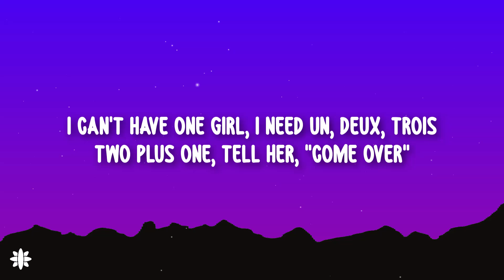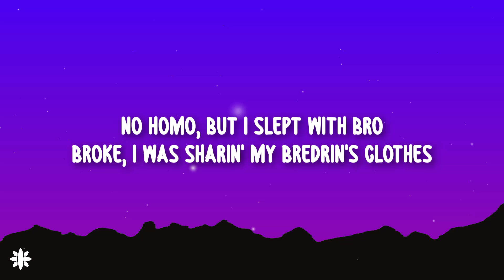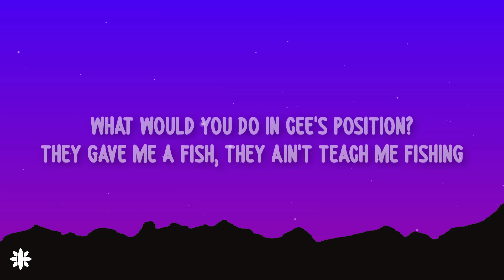CENTRAL CEE X RAYE - MOI (Lyrics)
Lyrics for "CENTRAL CEE - MOI"

[Intro: RAYE]
Je pense à toi
J'aimerais te voir ce soir
Je ne suis pas amoureuse de toi (Fais semblant)
Fais semblant avec moi
There's a stone-cold breeze as I kiss him goodbye
Paris is the city of love, they say
But not for him and I
C'est la dernière fois, fois, pour toi et moi
Ouais, ouais, j'ai compris que même les bad bitches pleurent
Je rentre à la maison en Eurostar
Ce soir, fais semblant avec moi

What's that smell in the chеst of drawers?
Young boy sellin' them bеnz and scores
Gotta get rich in desperate cause
Talk about drill, gotta mention moi
No homo, but I slept with bro
Broke, I was sharin' my bredrin's clothes
Then I got rich and I kept them close
Talk about real, gotta mention moi

I can't have one girl, I need un, deux, trois
Two plus one, tell her, "Come over"
Gave her the d*** like I'm on Adderall
I don't take drugs though, I f*** sober
French girl ask do I know Koba?
I'm in Champs-Élysées in a Jeep chauffeur
She try ask, "Will I eat?" No, suh
I used to sleep on a cheap sofa
'019 we was kitchen whippin'
If they had TikTok them times and a man asked me what I do for a livin'
Then I would've started fibbin'
Sirens, they had my heartbeat skippin'
I was a good boy till I started sinnin'
Car full of bud, park the habad
They can't even judge 'cause I came from the mud

[Refrain: Central Cee]
What would you do in Cee's position?
They gave me a fish, they ain't teach me fishing
Back in the day, I had decent bitches
But they ain't got nothin' on my recent women
Back in the day, I had decent
But they ain't got nothin' on my recent

What's that smell in the chest of drawers?
Young boy sellin' them benz and scores

I value my life, I can't die this young, there's so much fun that I'm yet to have
I got a thing for India Love, there's so much gyal that I'm yet to bang
The way that I'm in and out of these countries, f*** and duck, I don't get to hang
Put on my cape and set her free, I'm the reason that she left her man
Good things come to those who wait, I don't believe that, bro, you gotta grind
Two iPhones, gotta switch devices, bro's showin' me which sticks to buy
I'm here tonight but gone tomorrow, if you wanna f***, then quick, decide
The United Kingdom tax too high, so I might leave and dip Dubai

CENTRAL CEE, RAYE, CENTRAL CEE Latest, MOI Lyrics, MOI Lyrics Video